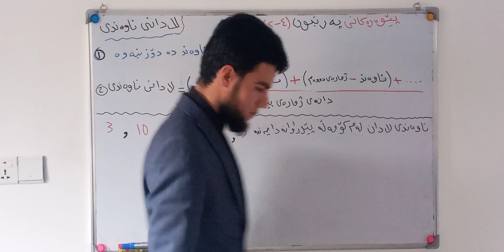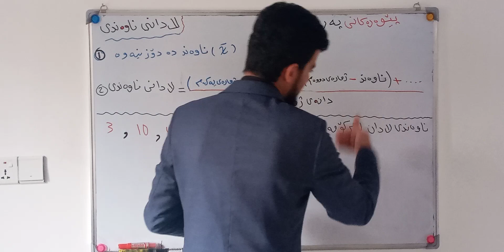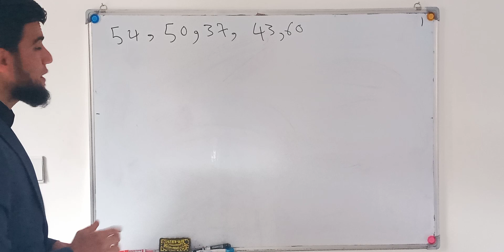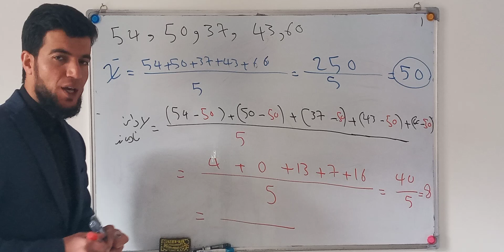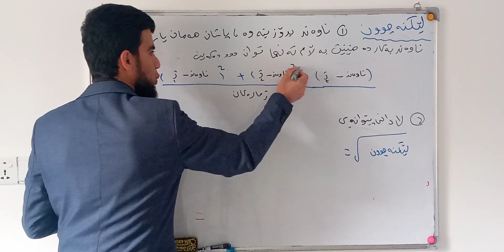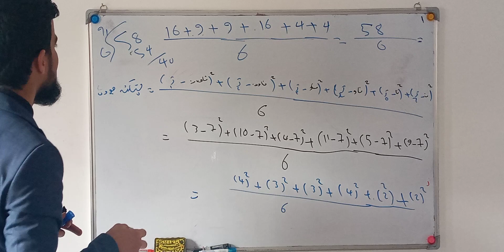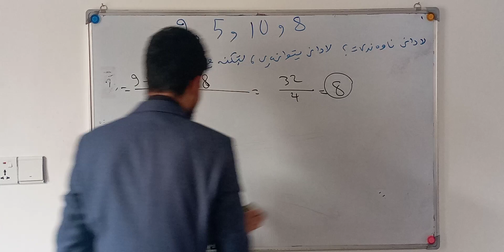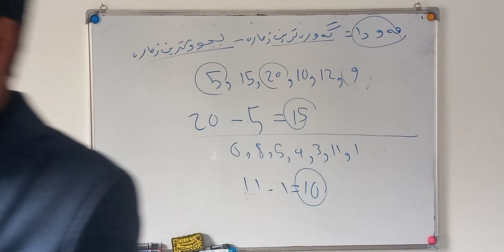بیرکاری پۆلی ۱۰ وێژەیی وانەی (٤-۲) پێوەرەکانی پەرتبوون